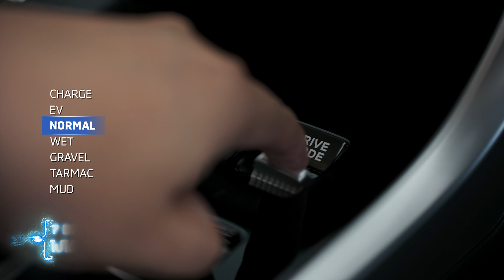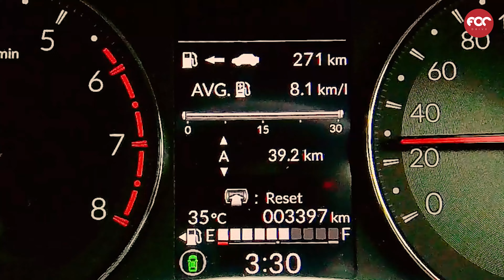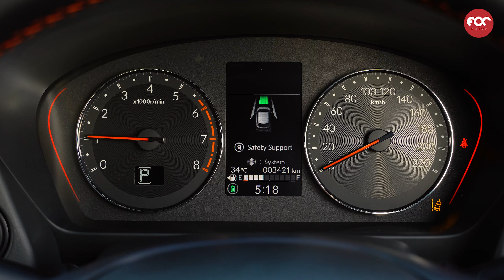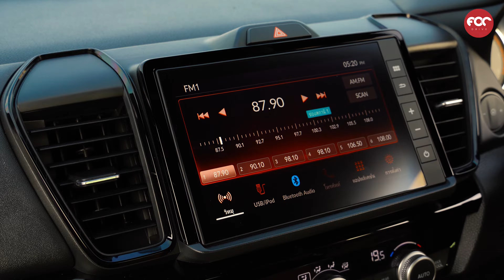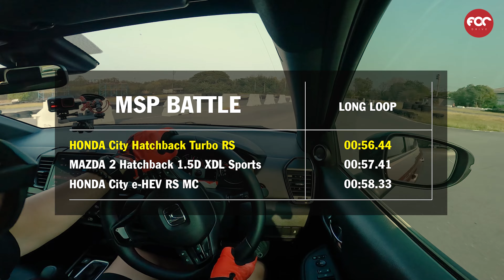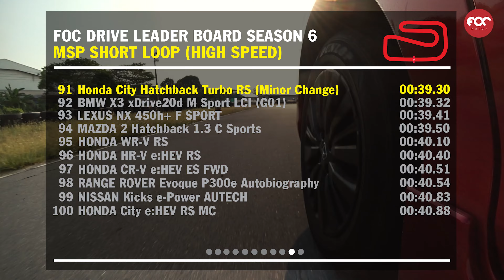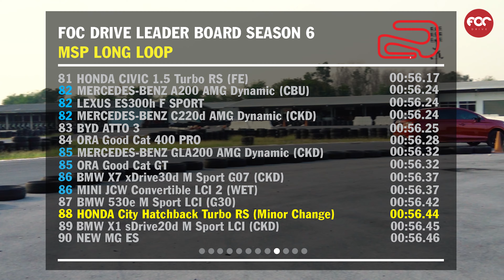เทสไดร์ฟ Honda City Hatchback Turbo RS Minor Change วิ่งดีเกินเบอร์ ขับเนียน ตัวจบวัยรุ่น!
Chapter
0:00 Intro
01:58 อารมณ์การขับขี่+สเปค
11:10 อัตราเร่ง 0-100 km/h ,80-120 km/h
15:47 ดีไซน์ภายนอก
17:59 ดีไซน์ภายใน
22:59 วิธีพับเบาะหลัง
24:18 ทดสอบนั่งหลัง
29:26 สรุปบนถนน
30:42 สลาล่อม
34:03 MSP รอบแรก
38:22 MSP จับเวลา
42:09 สรุปในสนาม
45:37 สรุปทั้งหมด
54:12 MSP Battle!!